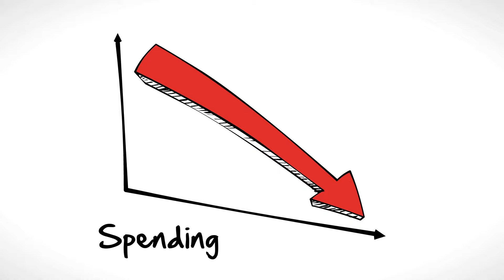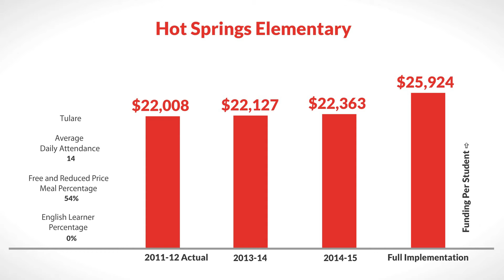LCFF for Hot Springs Elementary